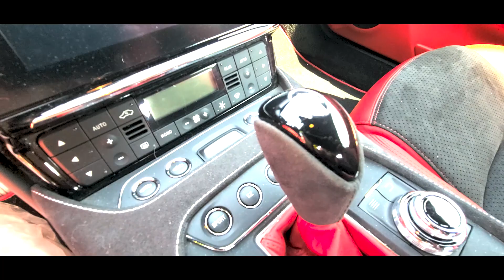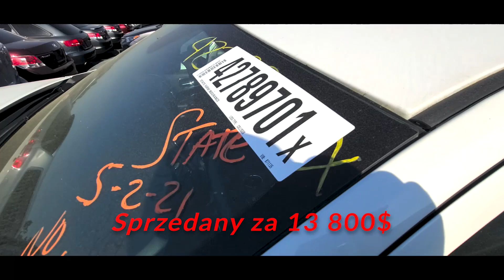Z wizytą na Copart Hartford Oględziny samochodów VLOG (2/2)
Druga część oględzin na placu Copart Hartford.
W dzisiejszym odcinku zobaczycie wraz z Nikolasem trochę więcej suvów oraz inych ciekawych samochodów jakie się sprzedają na aukcjach ubezpieczeniowych w USA!
Zainteresowany Naszą pracą?🚗
Obserwuj nas na bieżąco żeby nie przegapić kolejnych filmów, w krótce długi odcinek z oględzin na Copart!📷

Telefon do nas:
Zapraszamy na naszą stronę na Facebook'u!